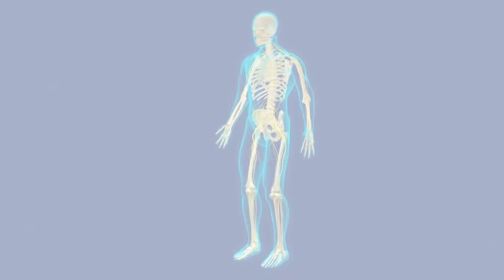Lyme Disease: Why the Easy Button Does Not Work | Health Spark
^^ Free Presentation for Beating Lyme in 90 Days ^^

In this video we talk about the idea of an easy button. They don't really exist. However, they are sold every single day as solutions to the problem you have. They tell you to take antibiotics as the quick and easy fix to your problem, but that usually does not provide the results you want. They tell you to take herbal supplements as the quick and easy solution to the problem but that also does not always work.

The truth is that the easy button for Lyme disease just does not exist. We all want the easy button each and every day, but what we really need is the ability to lean in and get stronger. When we use easy button solutions we weaken ourselves, stop doing the basics, and everything else fails. There is a balance of doing the basics and what needs to be done with using the tools that we have at our ready to add additional help to our already mastered fundamentals.

The problem with easy button solutions that claim to be a quick fix, is that they cause us to stop putting in the effort, stop trying to fix the problem, and ease up on trying to get better. This allows us to weaken and not become stronger, which allows the Lyme microbes to thrive within the body.

If we want to heal our bodies and fix this problem for good, it all starts with the basics.